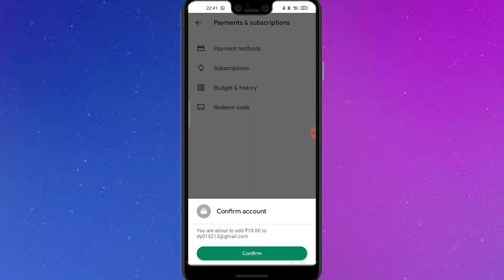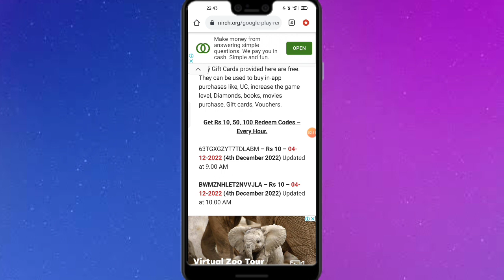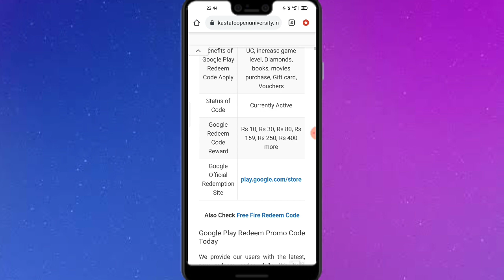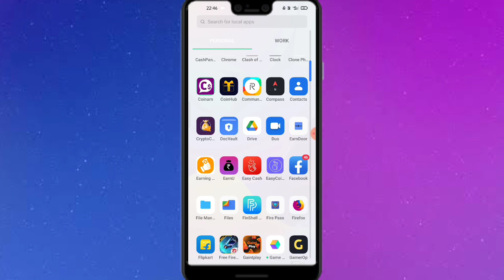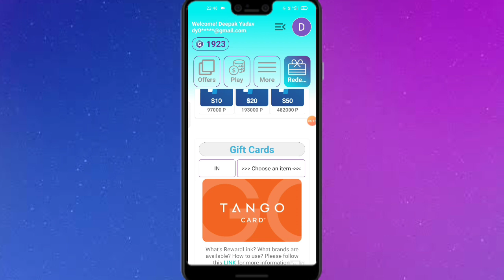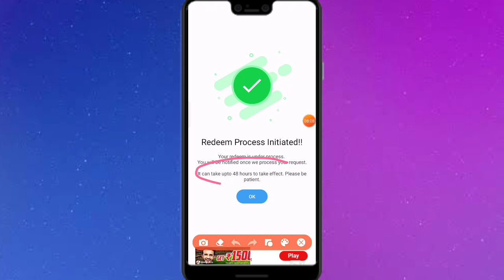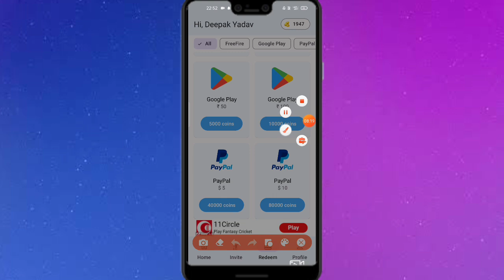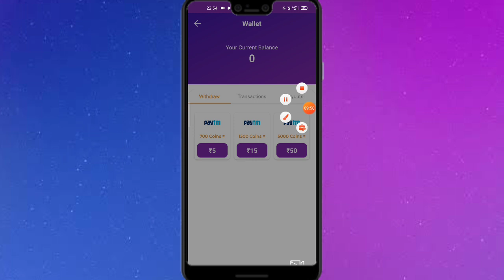( Redeem Code ) free redeem code app - google play redeem code - how to get free redeem code